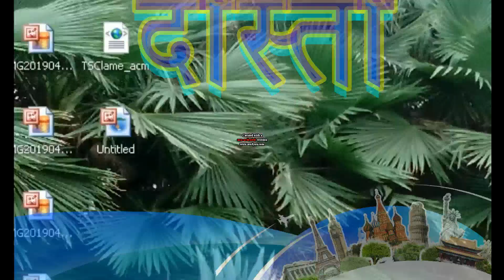Charpai full design banana # How to make dezain charpai bunai # khat banana sikhe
चारपाई में हमारे इस चैनल पर आप हर प्रकार के नाम और मोबाइल नंबर और डिजायन बनाना सीखे चारपाई में , और चारपाई में " A. Z." *0 9.* केसे (बुनते) है / और एक एक रस्सी के बारे जाने / Hindi me

AND
YOUTUBE.COM/RAVIYADAV7063